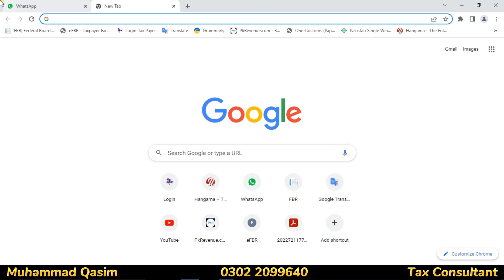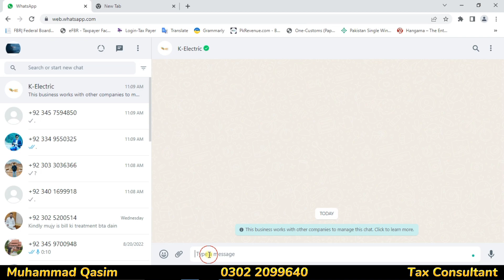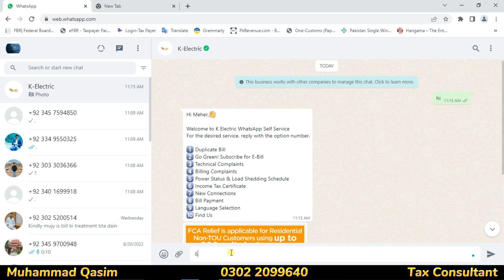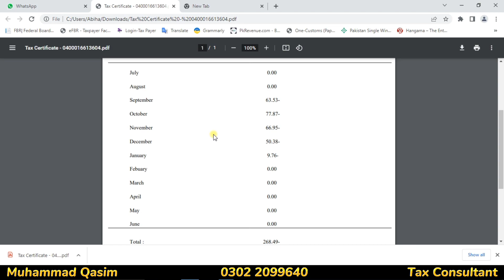How To Get K-Electric Income Tax Withholding Certificate|On Your Whatsapp No In Just Within 1 Minute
E-Filing

1. Monthly sale tax return
2. Withholding Statement 165
3. Reconciliation of sale tax return
4. Reconciliation of wealth
5. Annual income tax return of Salary Individual
6. Annual income tax return of the Company
7. Annual income tax return of Business Individual / Retailer or Trader
8. Annual income tax return of AOP

1. Section-149 Income from Salary
2. Section-155 Income from Property
3. Section-153 Payment of goods, services,s, and contract
4. Section-147 Advance income tax
5. Section-148 Import
6. Section-231AA and 236P Advance tax on certain banking transaction
7. Section-231B Advance tax at the time of registration of the private motor vehicle
8. Section-235A Tax collection from domestic electric bills
9. Section-236 Tax collection from telephone users
10. Section-236B Advance tax on the purchase of domestic air ticket
11. Section-236F Advance tax on cable operator and other electronic media
12. Section-236G Advance tax on sale to the distributor, dealer, and wholesalers
13. Section-236H Advance tax on sale to retailers
14. Section-236I Advance tax by educational institutions
15. Section-236U Advance tax on insurance premium
16. Section-236X Advance tax on Tobacco
17. Section-236Y Advance tax on remittance abroad through credit, debit, or prepaid cards
18. Fine and penalties
19. Section-177 Audit
20. Treatment of provision for bad and doubtful debts
21. What is sale tax or indirect tax and concept of VAT
22. Difference between Input and Output tax
23. Further tax and extra tax
24. Calculation of Sale tax
25. Advance sale tax
26. Withholding Sale tax
27. Debit and credit notes
28. Admissible credit
29. Annexures A, B, C, F, H, J, and I with a practical example
30. Supply and purchase register
31. Stock or consumption sheet
32. Concept of Punjab Revenue Authority (PRA) and Sindh Revenue Authority (SRB)

Regards
Muhammad Qasim

withholding tax on electricity bills,
withholding agent,
How To Get K-Electric Income Tax Withholding Certificate,
ke tax certificate online,
tax return,non resident pakistani,
income tax return,
pakistan,
pakistani,
pakistanis,
online tax consultant,
digital tax consultant,
be filer,income tax return filing,
tax return 2021,
fbr,
withholding tax on profit,
withholding tax rates,
adjustable taxes,
withholding tax,
tax challan,
certificate,
iris,
tax,
accounting,
tax lawyer,
taxation